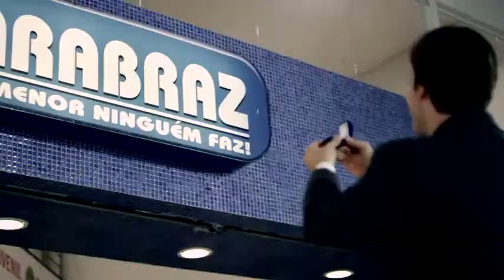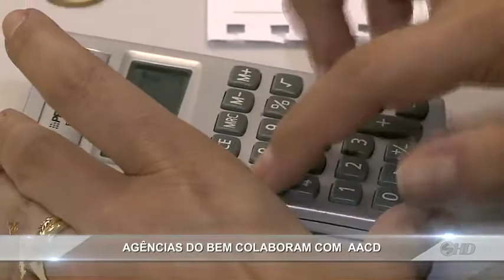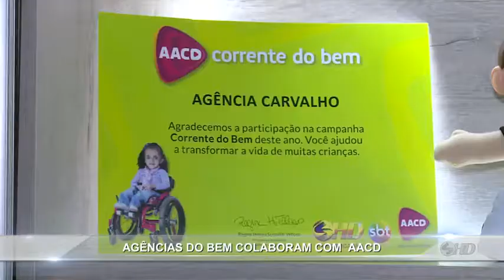Manchetes Noticidade - TV Sorocaba 23-10-14